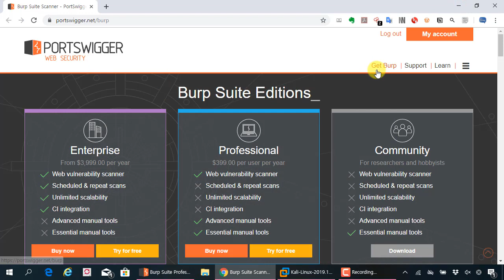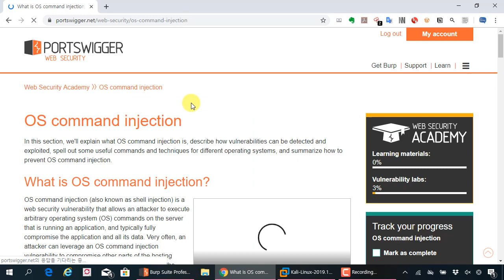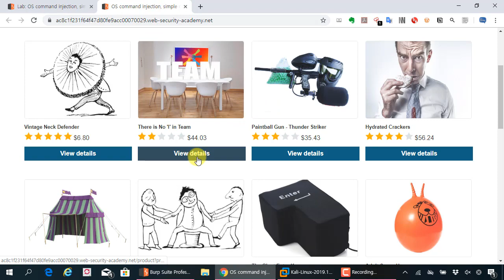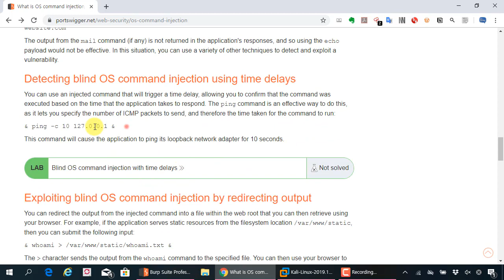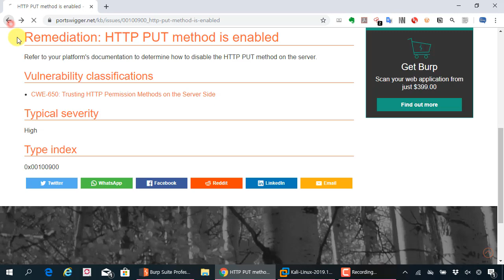버프스위트 이슈 문서와 테스트 공간을 이용해 웹 해킹 공부를 할 수 있습니다.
보안프로젝트 에서 제공하는 IT보안 강의입니다. 이번 강의 주제는 "버프스위트 이슈 문서와 테스트 공간을 이용해 웹 해킹 공부를 할 수 있습니다" 입니다.